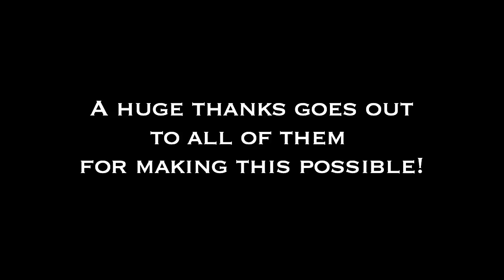B.L.A.D.E. Jeff Stockwell